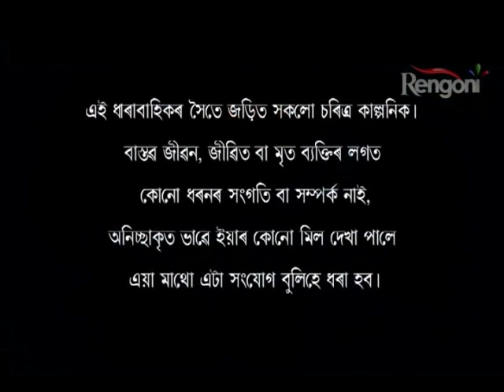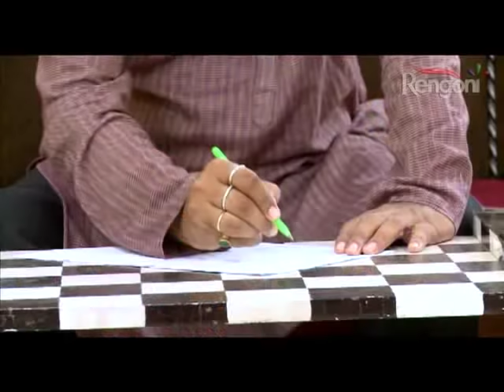Aaina EP 79